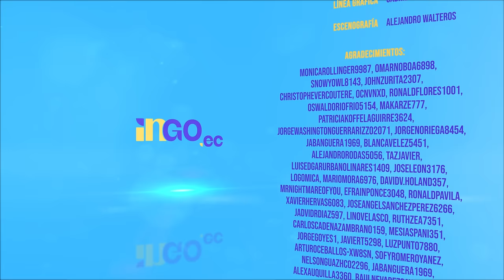Primera cita con Gisella Bayona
Ella es periodista de muchos años de trayectoria, madre, mujer de decisiones determinadas y además una excelente amiga. Conoce a Gisella Bayona en esta primera cita.